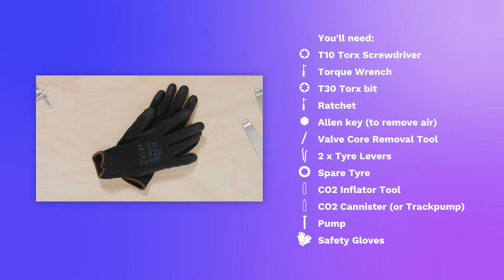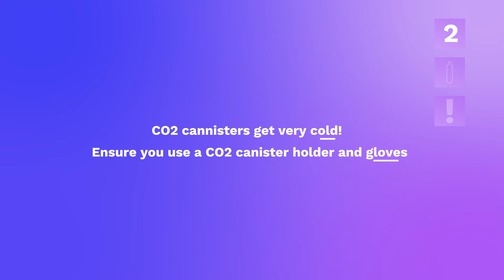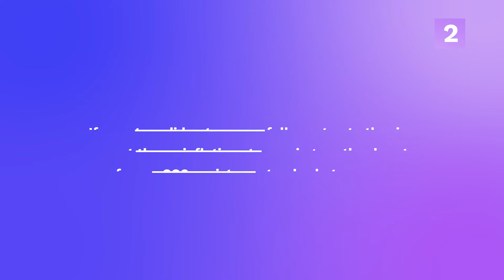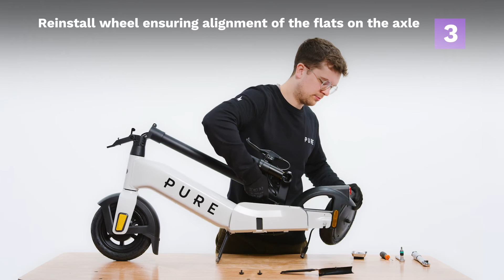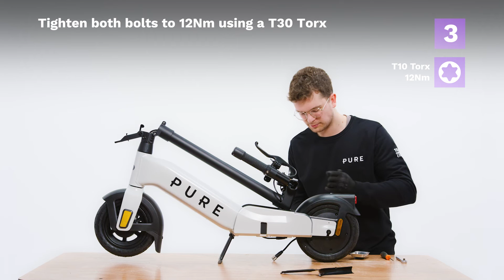How to change your rear tyre | Pure Advance & Pure Advance Flex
Need to change your rear tyre on your Pure Advance or Pure Advance Flex? No problem! It's simple and easy to do.

*Rather have a professional repair centre do this repair for you?*

*This video works for Pure Advance and Pure Advance Flex range of e-scooters*

- T10 Torx Screwdriver (can find in most DIY stores)
- Torque wrench
- T30 Torx bit
- Ratchet
- Small allen key (to remove air from tyre)
- Valve core removal tool
- 2 x tyre levers
- Spare tyre (if you need to replace it)
- CO2 inflator tool (or trackpump if you have one)
- CO2 canister (not required if using Trackpump)
- Pump to re-inflate the tyres
- Safety gloves
- The e-scooter turned off
- A safe working environment, that minimises the risk of the scooter moving/toppling

*Don't forget!*
Watch the entire video before you start - this will help you avoid making any mistakes which helps make the repairs easier and quicker for you.

*Just to note*
This video has been made as a guide to help you maintain/fix/repair a specific part of a Pure Electric e-Scooter. Unfortunately, we can't be on hand to make sure all the right steps are taken, with the correct tools and used on the correct parts.

As such take care when following this guide that you do not take any steps, outside of those highlighted in the video, that void the warranty or damage your e-scooter.

We also want to highlight that you should take all steps to set up a safe working environment, and should only be comfortable carrying out the steps in the video, if you are sure that the e-scooter is securely positioned and not at any risk of toppling over, potentially hurting anyone or damaging your e-scooter. If easier, bring someone else along to help you with this task. And as a final note - Take care not to damage any electrical cabling (which is a safety hazard) - we wish all our riders to be safe both during and after any maintenance.

We want all our riders to feel confident in carrying out their own maintenance, in a safe and controlled way, but as with anything, if you're unsure on any steps, contact our support team via your local Pure Electric website (Pureelectric.com) who will be on hand to help.